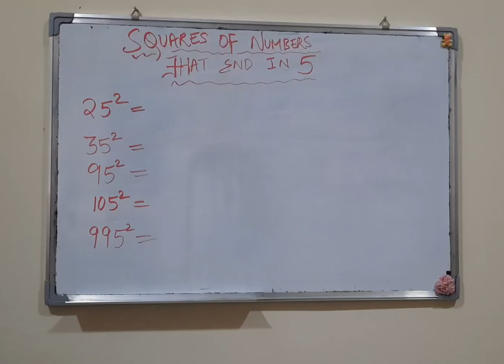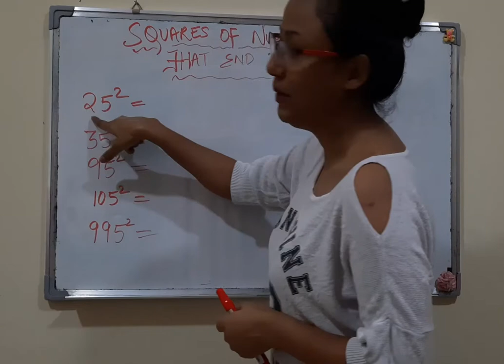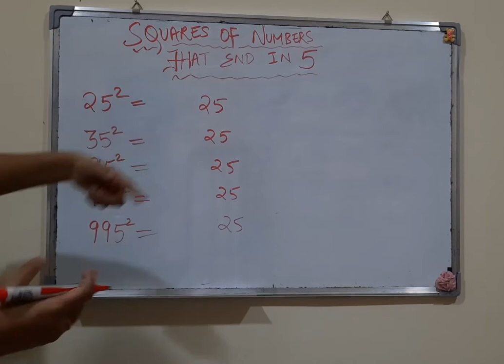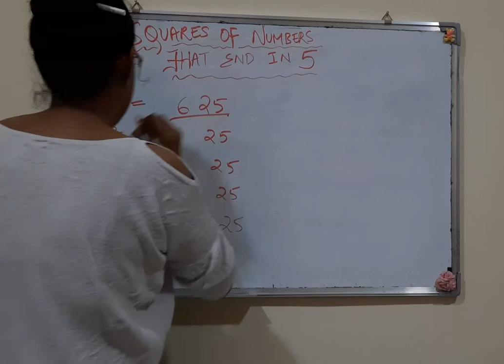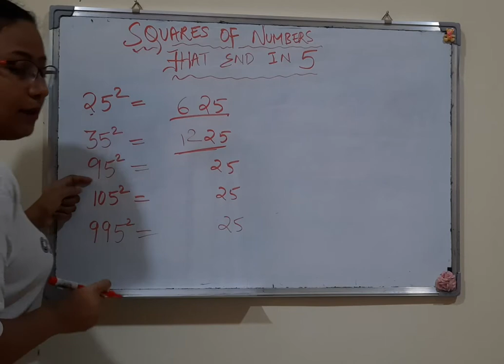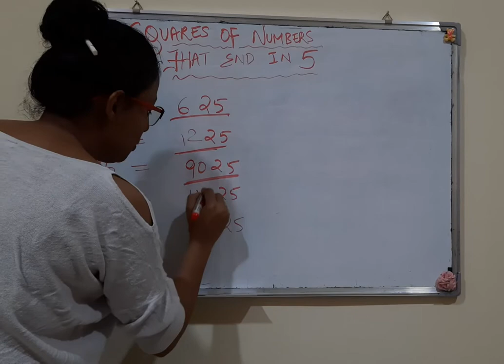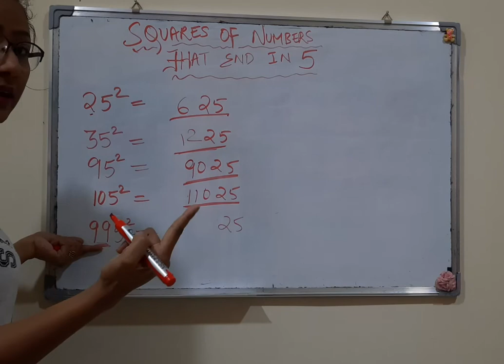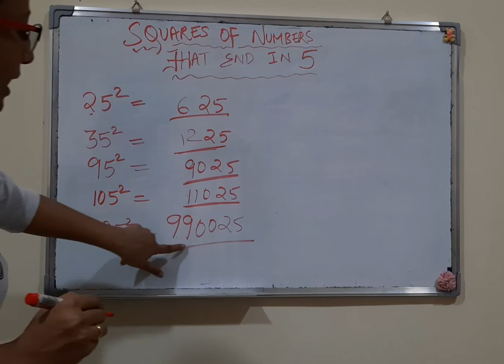Squares within seconds! Super Fast trick!!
Fastest way to find square of numbers that ends with 5.